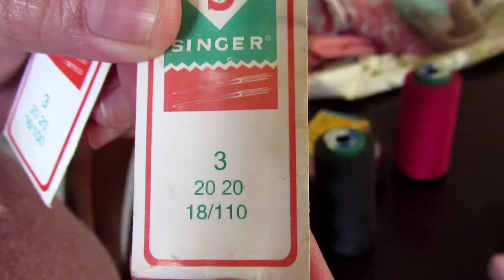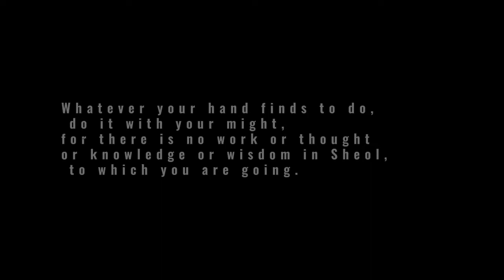Sewing #002 How to Change Machine Needle and Rewind Thread in a Bobby Pin | Christelle Viloria